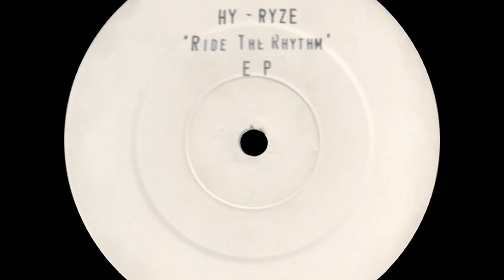Hy-Ryze - Hybrid [Brainiak Records]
Brainiak Records ‎– Braink 07
Hy-Ryze (David Campbell) - Ride The Rhythm Ep (1990)